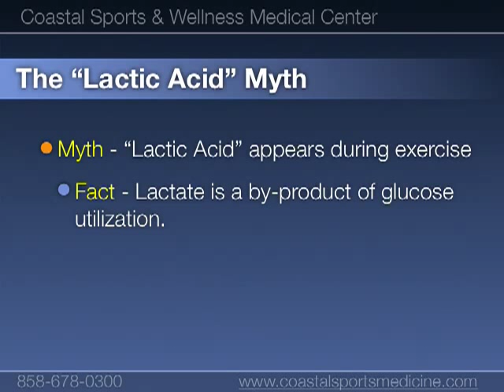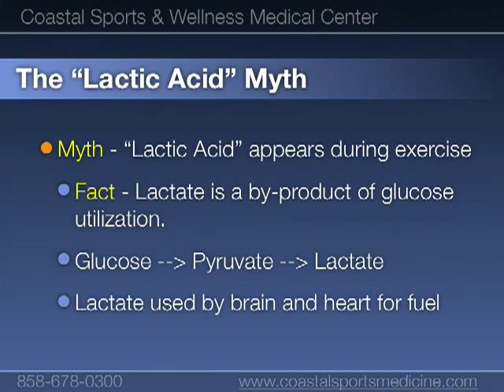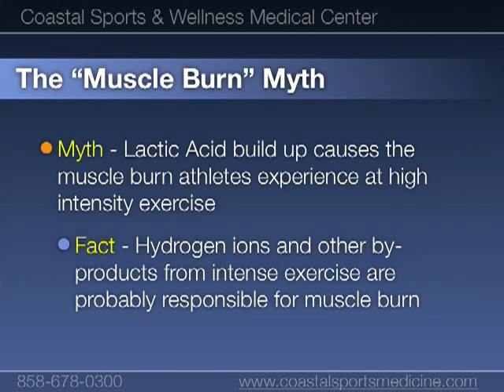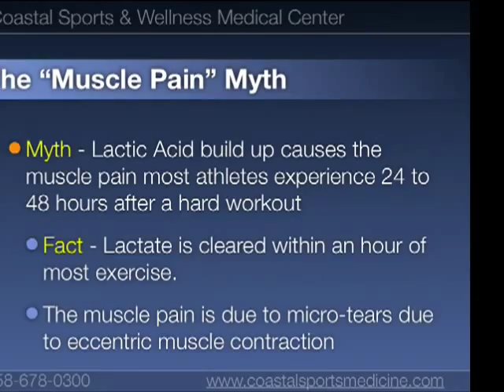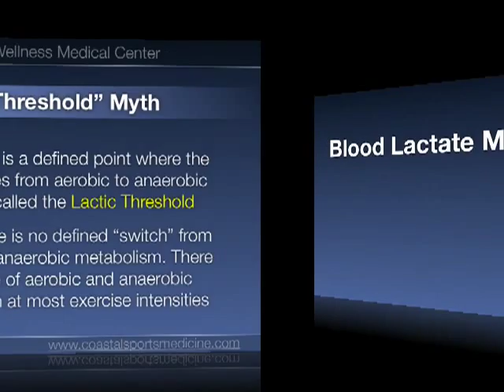Blood Lactate Myths from San Diego sports doctors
- Find out common myths about exercise blood lactate testing. Find out how blood lactate testing can help your triathlon and marathon training by San Diego sports injury doctors at Coastal Sports and Wellness